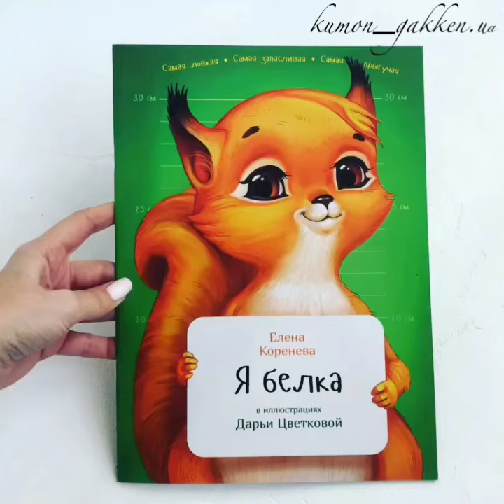Видеообзор книги Я белка